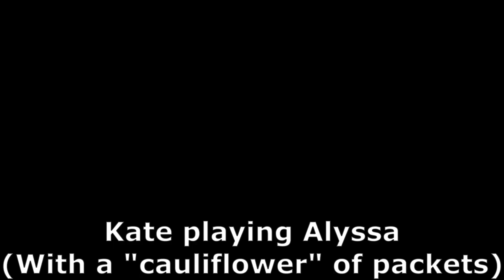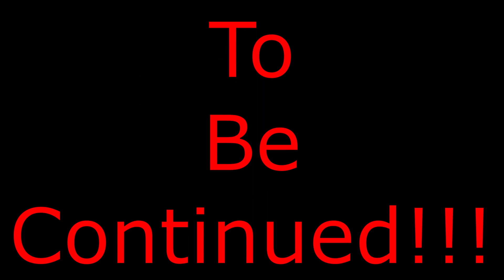LARP Feature: Kate Davis, Interview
Enjoy this delightful interview with the one and only Kate Davis, our Featured Fighter of the month! Her varied and bountiful experience adds SO much to the LARP community, and she has been participating and contributing for over half her life! She always games with intention and compassion, is great at sharing fun stories, and keeps important perspectives in mind.